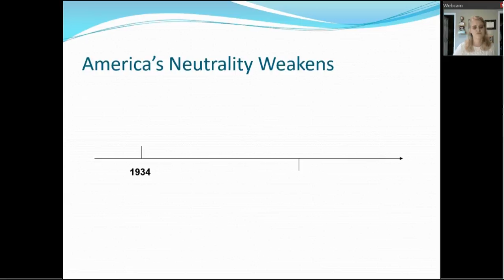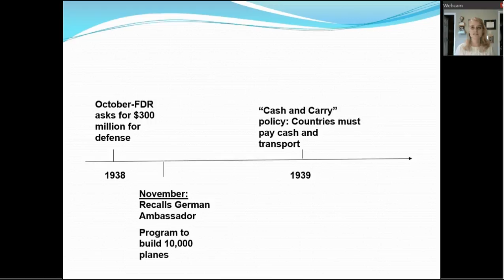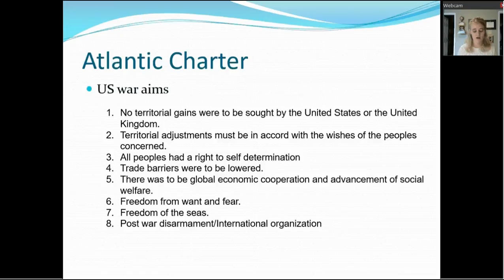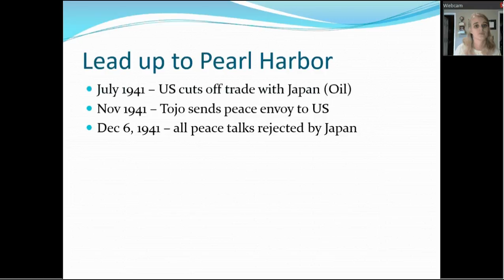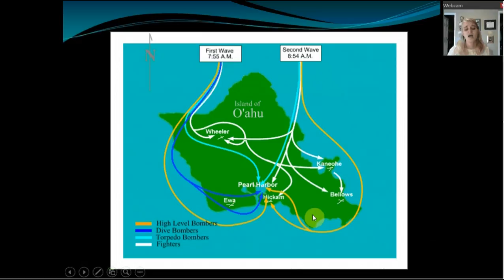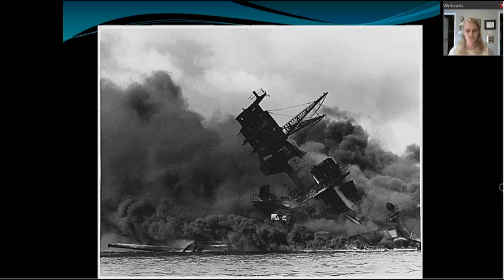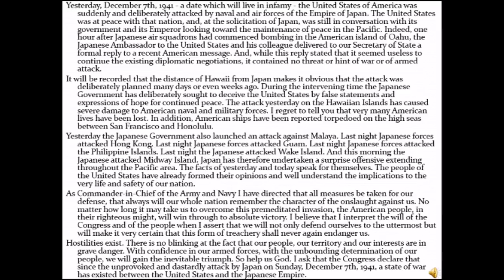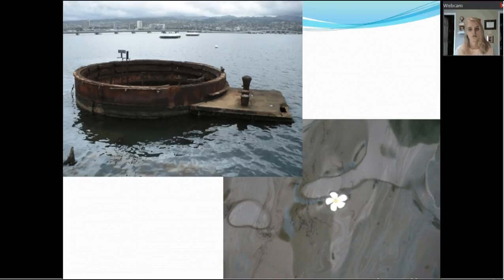American II #21: Americas Neutrality Weakens & Pearl Harbor